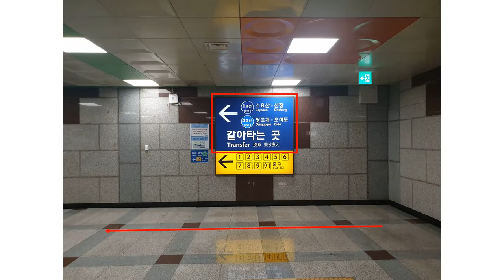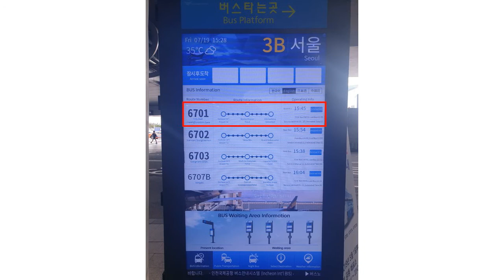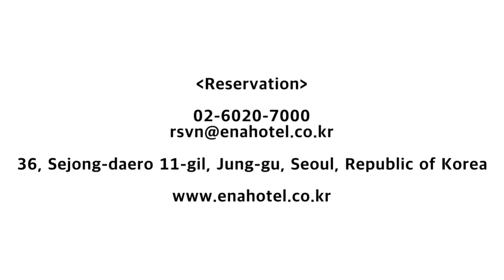How to get to ENA SUITE HOTEL NAMDAEMUN From Incheon Airport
인천국제공항에서 ENA SUITE HOTEL MANDAEMUN까지 오는 방법!